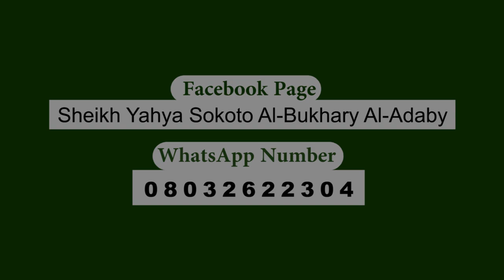TANI SHEIKH TAJU-L-ADABY | By Ustaz Sheikh Yahya Sokoto Al-Bukhari Al-Adaby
This is the full biography of Sheikh Taju-l-Adaby that contains the sheikh's biological background, life history, the mujeezah and the mighty works of the sheikh during his lifetime from Ustaz Sheikh Yahya Sokoto Al-Bukhari Al-Adaby. Directed by Azados Cinematography, Packaged and arranged by Alubarika Ventures and powered by Alubarika Tv.